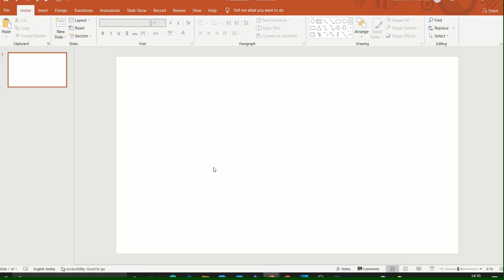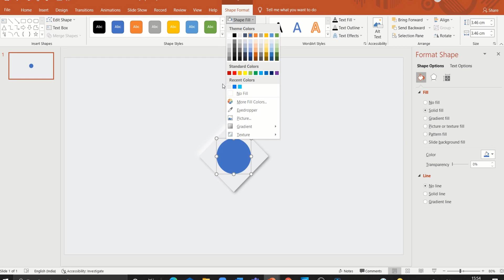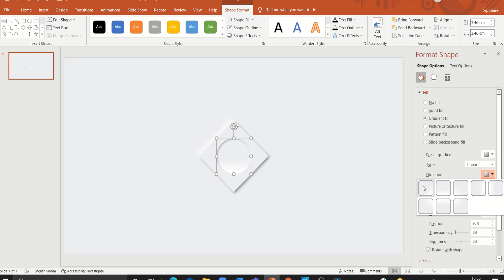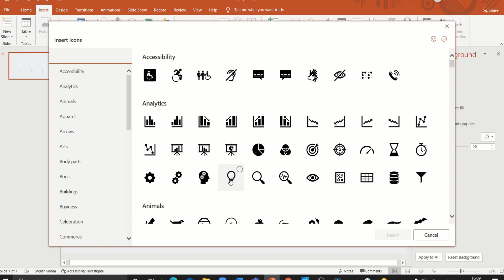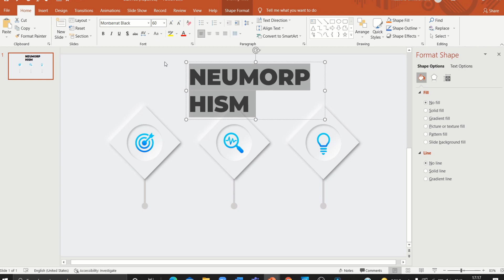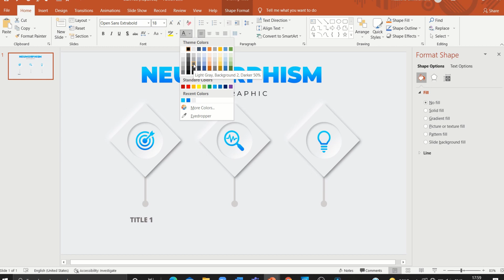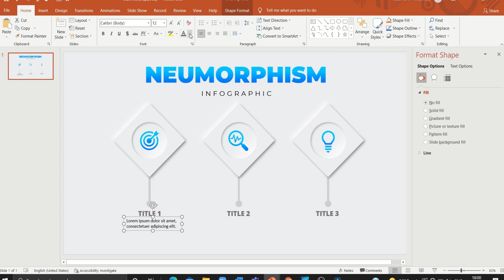Neumorphic Template in PowerPoint | Neumorphism Part-2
Learn how to make a Stunning Neumorphic template in PowerPoint.